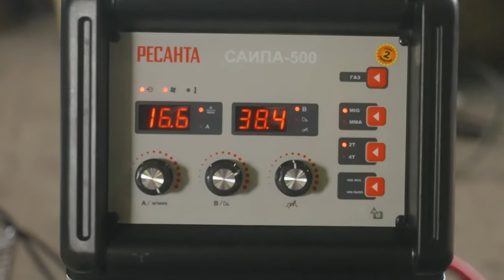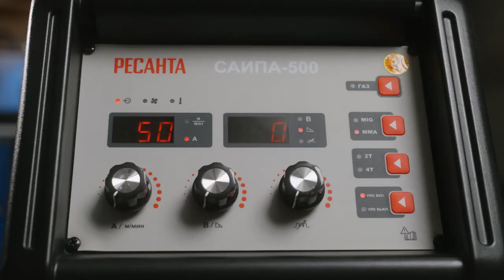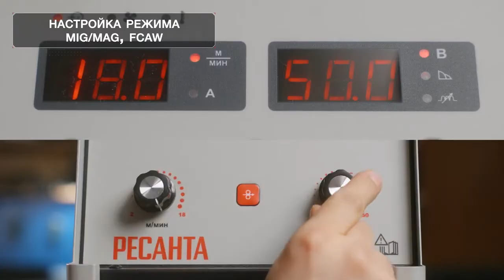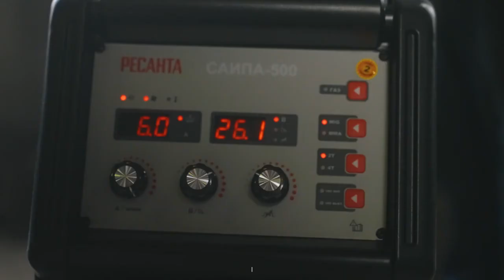Обзор промышленных полуавтоматов на примере САИПА 500 Сварка Ресанта САИПА 500